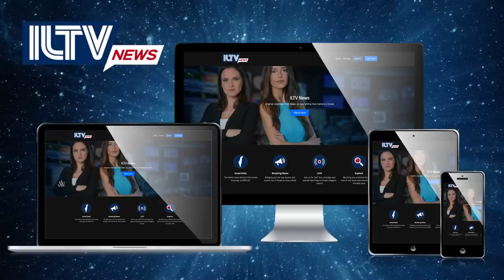Israel Daily News – July 03, 2023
The IDF launched a major anti-terror operation in Jenin, targeting the refugee camp and terrorists' headquarters. Air strikes were carried out, resulting in casualties. Meanwhile, Hamas warned of consequences, Also We are joined by Former Head of the Military’s Prosecution Office for Judea And Samaria, Lieutenant-Colonel (Reserves) and Attorney, Maurice Hirsch to elaborate on all the latest updates from Jenin.